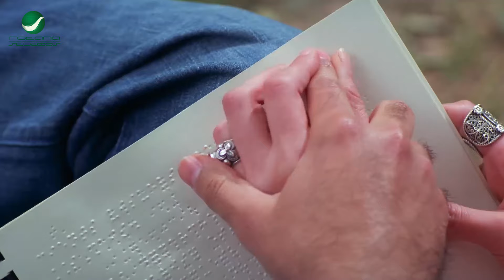مجموعه من قفشات الكوميديا😁🤣للنجم" تامر حسني "اللي هيموتك من الضحك من فيلم نور عيني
الفيلم يدور في إطار رومانسي. يجسد المطرب تامر حسني شخصية (أحمد) الذي يعيش هو واخوه الأصغر سويا بعد وفاة والدته وزواج والده من فتاة صغيرة في السن. بطل الفيلم (أحمد) الذي يدرس الموسيقى يستدعيه أستاذة بالمعهد للمشاركه بالغناء بسبب حسن صوته. يقابل (أحمد) بالمصادفة شخصية (سارة) والتي تجسد دورها الممثلة منة شلبي. لم يكن (أحمد) يعلم أن (سارة) كفيفه في بداية الأمر، إلا أنه سريعا ما يكتشف ذلك. يقع (أحمد) في قصة حب مع البطلة ويكون في الفيلم صراع درامي قوي.

تامر حسني في دور أحمد

عمرو يوسف في دور طارق

عبير صبري في دور شهد

إسلام جمال في دور إسلام شقيق أحمد
طاقم التمثيل
تامر حسني: (أحمد / نور)
منة شلبي: (سارة)
عمرو يوسف: (طارق)
عبير صبري: (شهد)
مروة عبد المنعم: (تولا)
منة فضالي: (بسنت)
إسلام جمال: (إسلام)
سعيد عبد الغني
كريم محسن
حسام الحسيني
رضا إدريس
رضا حامد
ريم صابوني
ريم رأفت